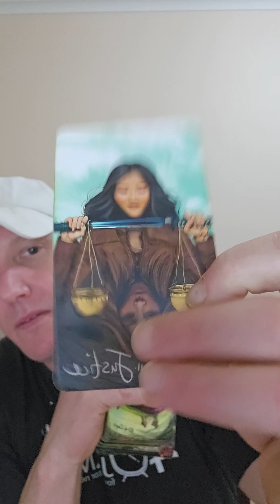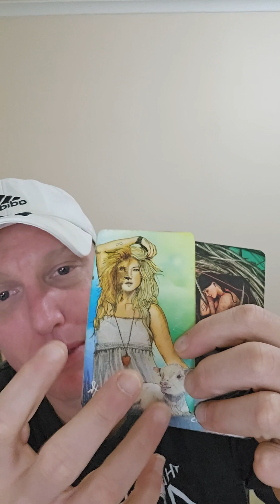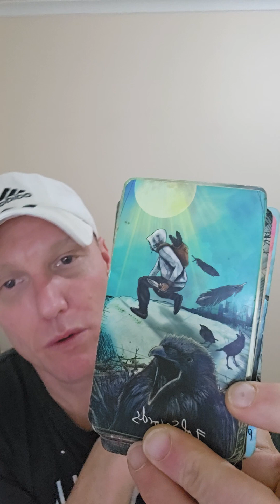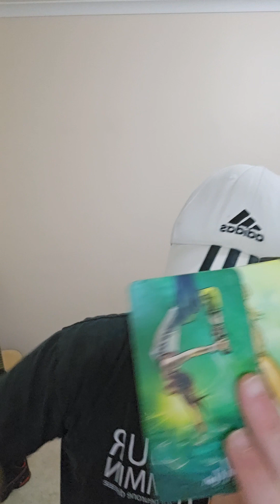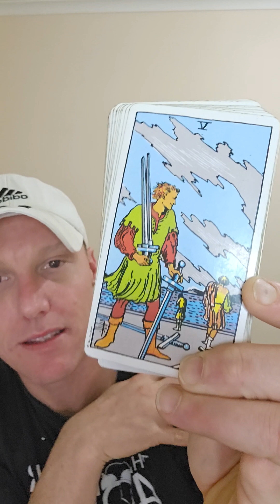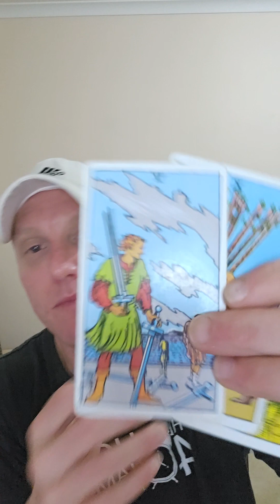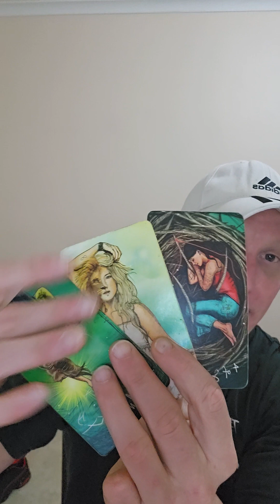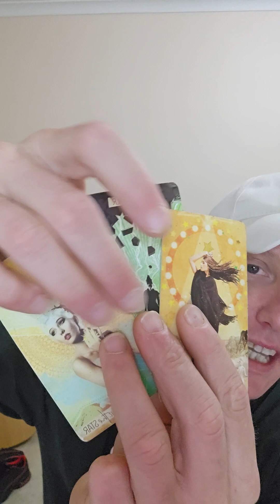LEO ♌️ They CANT handle your glowup. Gifts & positive message from spirit